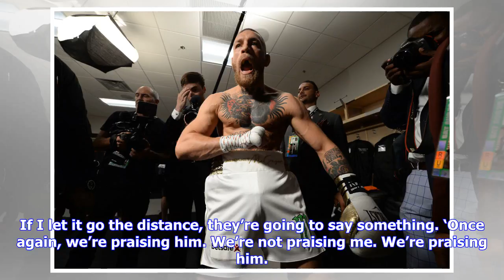Breaking News | Mayweather reveals brain damage concerns stopped him from destroying mcgregor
Mayweather reveals brain damage concerns stopped him from destroying mcgregor

Floyd Mayweather has revealed he did not want to seriously hurt Conor McGregor in case he gave him b...